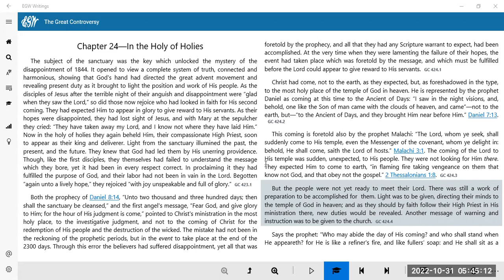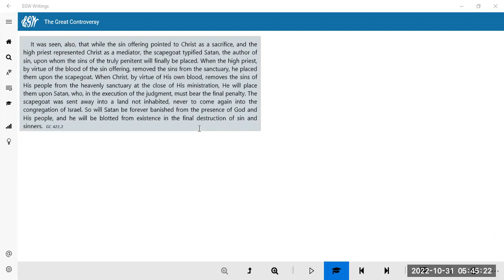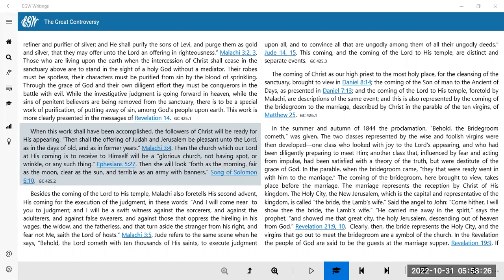Bible study. Monday 31st October 2022. Brother E. Rainney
Understanding the bridegroom, the virgins  , the bride.